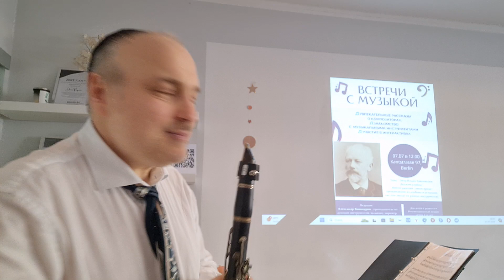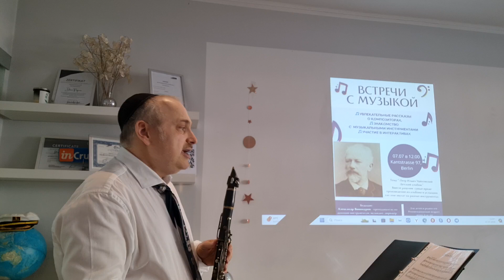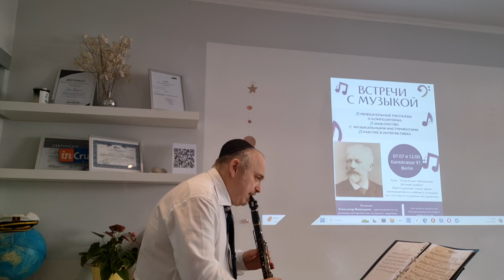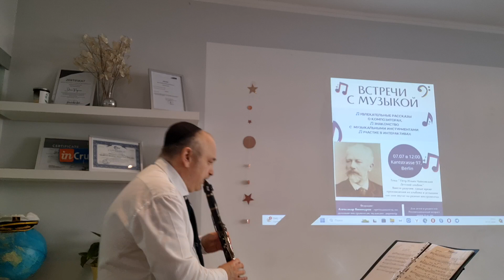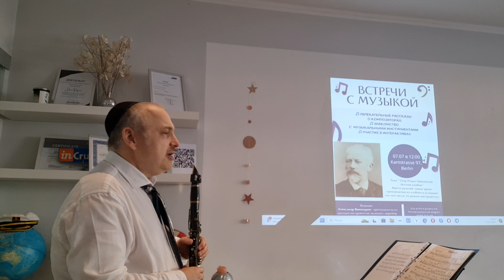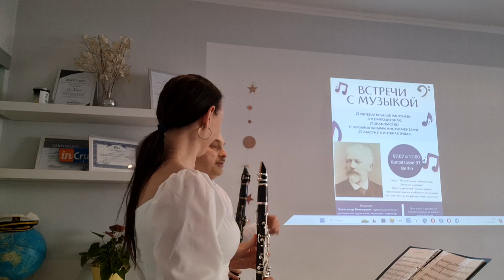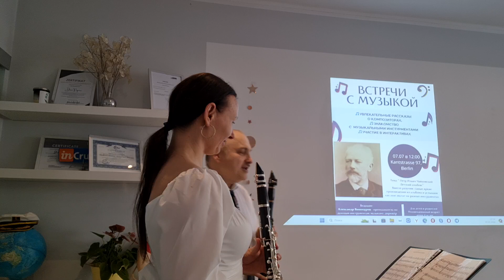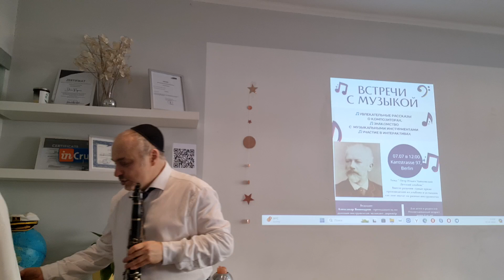Встречи с музыкой П. И. Чайковский Детский Альбом Детям от Александра Винокурова 1 часть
Alexander Vinokurov Встречи с Музыкой П. И Чайковский детям Детский Альбом от Александра Винокурова знакомство духовными и нстументами